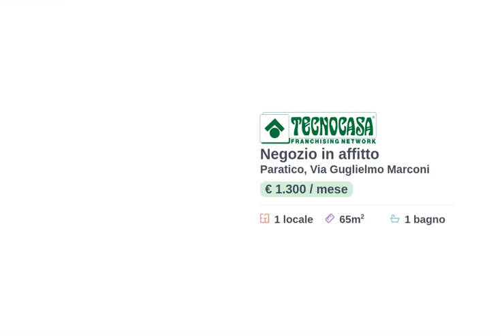PARATICO - NEGOZIO IN AFFITTO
Proponiamo esclusivamente in locazione un negozio di circa 65 metri quadrati situato al piano terra di una palazzina.